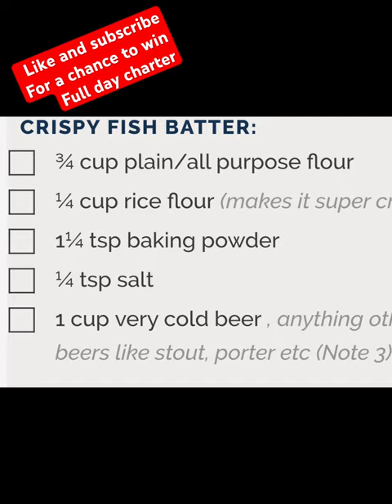Atlantic Mangrove snapper catch and cook